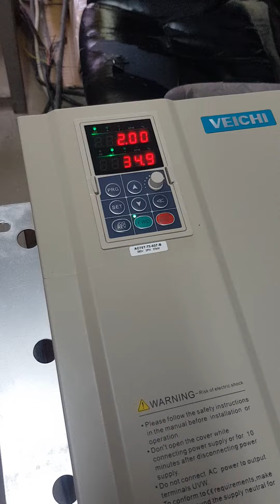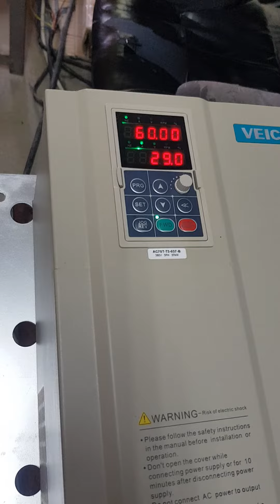VEICHI 37 KW VFD FOR 8 TON TOWER CRANE